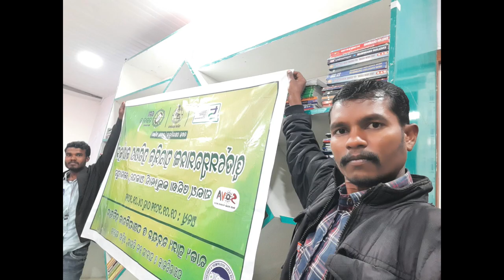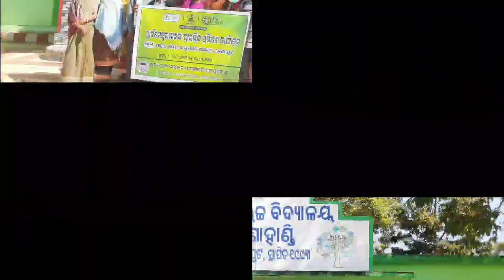ୱାର୍ଡ ସଭ୍ୟ/ସଭ୍ୟାଙ୍କ ପ୍ରାରମ୍ଭିକ ପ୍ରଶିକ୍ଷଣ କାର୍ଯ୍ୟକ୍ରମ କୋଟପାଡ